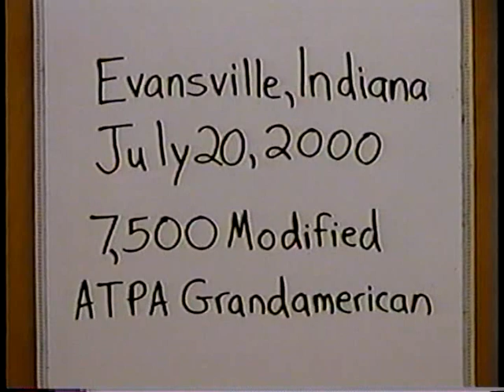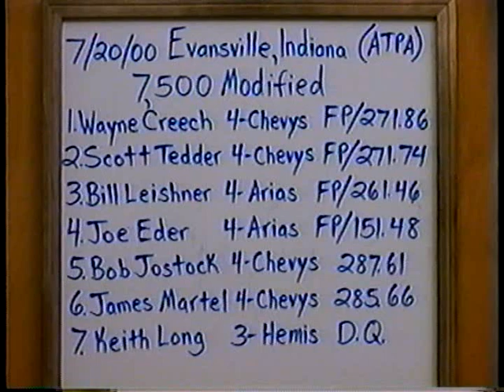2000 American Tractor Pulling Association: Evansville, Indiana 7,500 lb Modified tractors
American Tractor Pulling Association
Evansville, Indiana: July 20, 2000
7,500 lb. Modified tractors